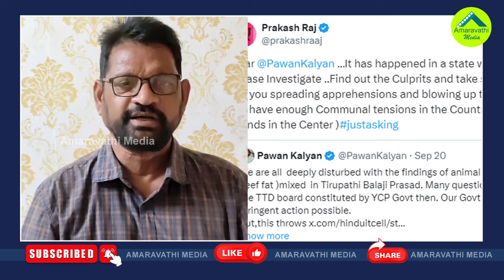లడ్డూ వివాదంలో పవన్ పై ప్రకాష్ రాజ్ సెటైర్లు| Prakash Raj Satires On Pawan Tirumala Laddu Dispute